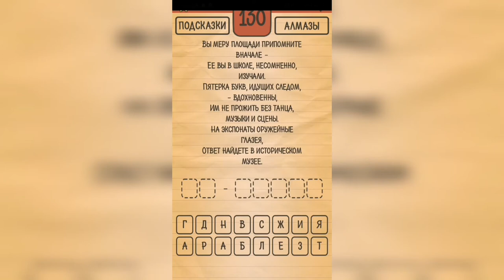Загадки Ребусы Шарады / Шарады / Уровень 130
Как пройти Загадки Ребусы Шарады, ответы, решение раздел Шарады Уровень 130 Вы меру площади припомните вначале - её вы в школе, несомненно, изучали. Пятёрка букв, идущих следом, вдохновенны, - им не прожить без танца, музыки и сцены. На экспонаты оружейные глазея, ответ найдёте в историческом музее.

Привет, ребята!